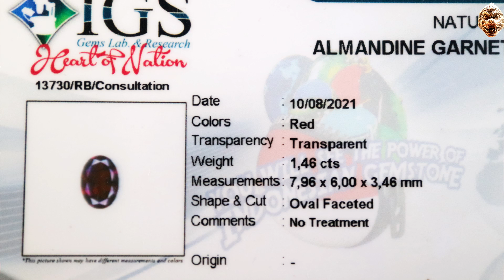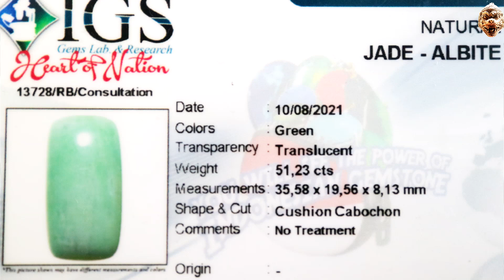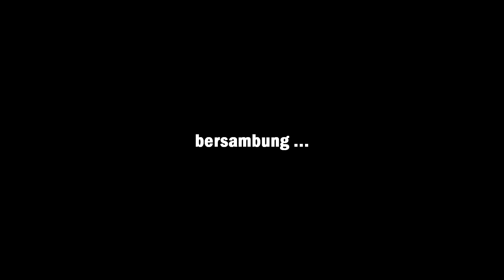BATU ALBITE JADE NABIRE YAMAN CIBEET PIRUS PERSIA BACAN DOKO | JAKARTA GEMSTONES MARKET (INDONESIA)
BATU ALBITE JADE NABIRE YAMAN CIBEET PIRUS PERSIA BACAN DOKO MAJIKO  |
JAKARTA GEMSTONES MARKET (INDONESIA)

Sumber :

Satria Andika
Rawabening - Jatinegara

Note :

Mohon tidak memberikan komentar mengenai benar atau salah ataupun menggurui tentang isi konten / ilmu gemology dsb karena bukan untuk itu tujuan video ini dibuat.

Salam Batu
Rubyrebus